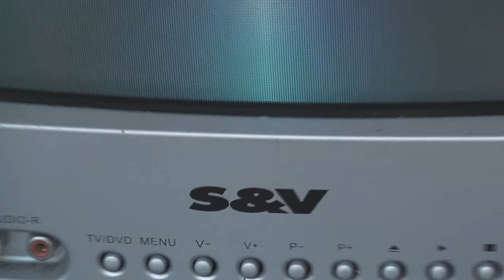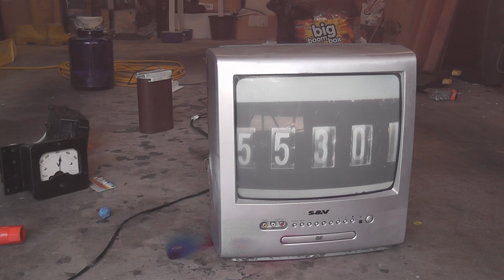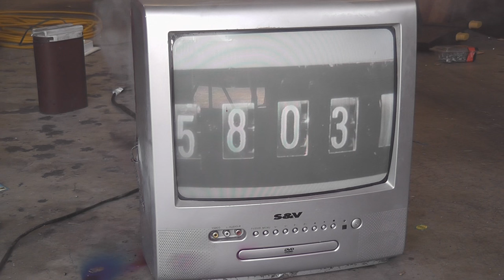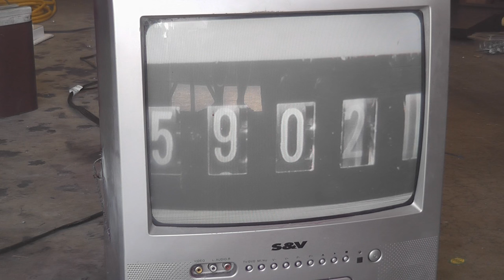S&V CRT TV overvolting to 500 Volts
Very strong 230 Volts rated TV after being smoked out by smoke pills first, and gradually subjected to a voltage of up to 500 Volts AC till the power supply gives way.
This TV had been outside in the weather for about 1 year and still worked fine.
Caution !
Always unplug first, from the source